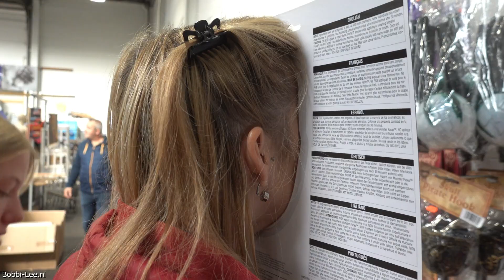Op De Bazaar zie ik SIERADEN, strakke LEGGINGS, Disney PINS, en nog veel meer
Gezellig shoppen en snuffelen op de BAZAAR te Beverwijk. Altijd leuk om daar naar toe te gaan.

Kom je jezelf tegen in de video en wil je dat niet, laat het mij dan even weten. Email mij het nummer van de video ( staat in de titel ) en dan ook de minuut en seconden. Dan kan ik je onherkenbaar maken. Sorry voor de overlast. Soms is het lastig om een gezicht in de verte te verwijderen.

Polakweg 17
2288GG Rijswijk